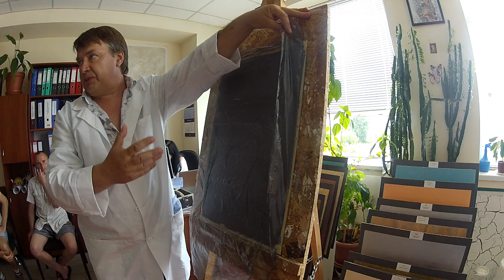# 1 ДЕКОРАТИВНЫЕ ПОКРЫТИЯ ДЛЯ ВНУТРЕННИХ И НАРУЖНЫХ РАБОТ.НАНЕСЕНИЕ И ПРОДАЖА.